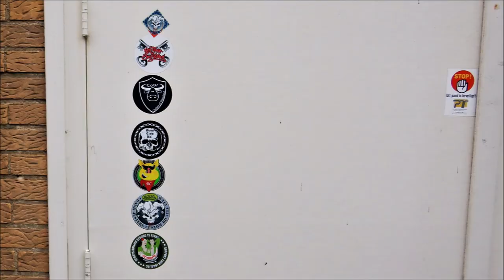KTC @ Crank Jesters Dellufs Blauw Cruise 2022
The Dellufs Blaauw (Delft Blue/Delftware) cruise.
This was a 3-day cruise in and around the historical city of Delft, in the Netherlands. This footage was shot 2 of the 3 days.
The event was organized by the Dutch Crank Jesters.
Music in the video:
1. Eminem - Venom (music from the motion picture)
2. Snoop Doggy Dogg - Tha Shiznit
3. Statik Selektah - Put Jewels On It (ft. Run The Jewels)
4. Wu Tang Clan (ft. Redman) - People Say
5. Heavy Metal Kings - F@ck Outta Here